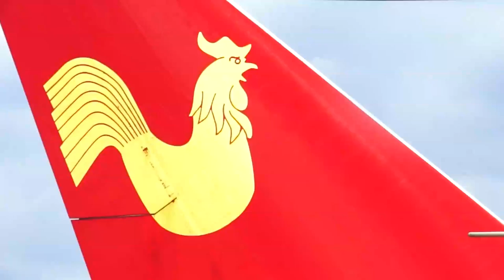Baltia Air Lines Thunder Over Michigan Anthem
Baltia Air Lines Thunder Over Michigan Air Show National Anthem